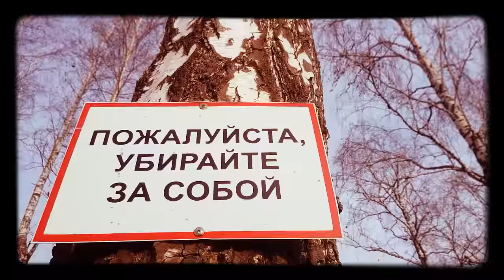Конец ноября Терренкур Бавлы тепло воздух чист и свеж снято на LG